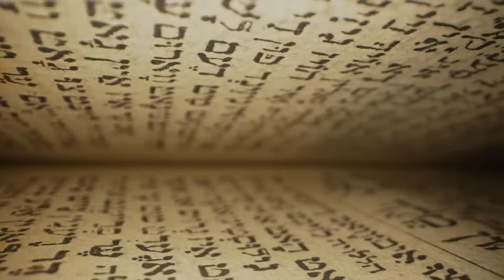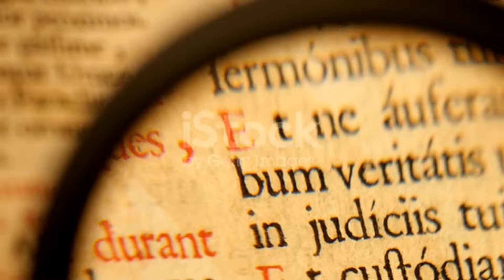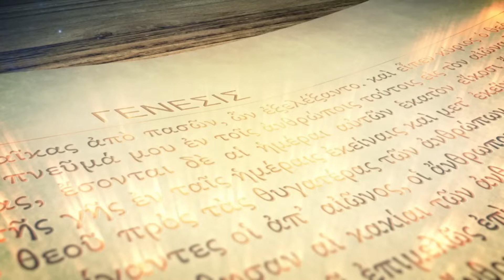The MIND-BLOWING Secrets of the Most Deadly Angelic Conflict Revealed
In this captivating video, What The Heaven’s Most Deadly War Of Angels Did To Humans On Earth | War In Heaven, we delve into the Heaven’s most deadly war of angels and its profound impact on humans on Earth. Explore the epic "War in Heaven" and learn how this celestial conflict shaped the fate of humanity. From ancient texts to biblical accounts, discover the powerful stories of angelic battles, fallen angels, and the ripple effects of their war on the human realm.

📜 **Sources:**
- Early Christian and Jewish traditions

- The Watchers: Angels Who Fell from Grace
- The Nephilim: Giants of the Ancient World
- Divine Judgment and Fallen Angels in Ancient Texts